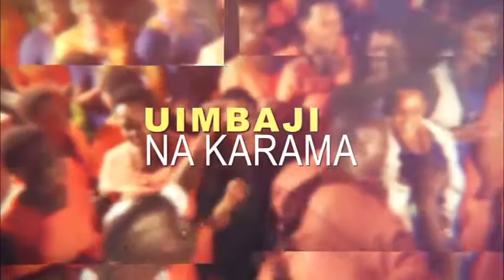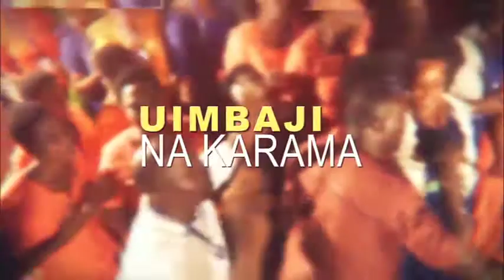MGAWANYIKO WA MADARASA KAMBI LA KAHAMA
DARASA LA VIJANA